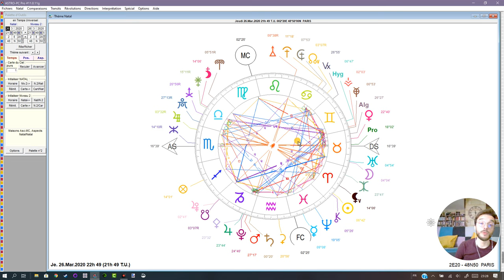🌓 [ASTROLOGIE URANIENNE] Les 8 Planètes Transneptuniennes (les TNP)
Cupidon, Hadès, Zeus, Kronos, Apollon, Admète, Vulcain, Poséidon... Des noms que vous m'avez déjà entendu prononcer dans mes précédentes vidéos mais qui n'ont pas forcément beaucoup de sens... Voici une "petite courte" vidéo de présentation (encore 40 minutes... pardon... j'ai honte...) de ces planètes tout à fait fascinantes :)